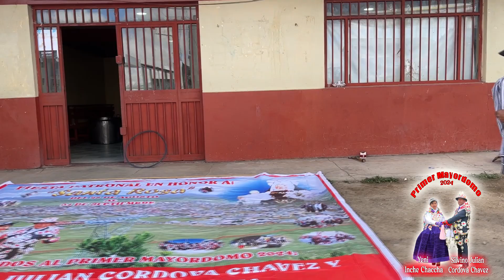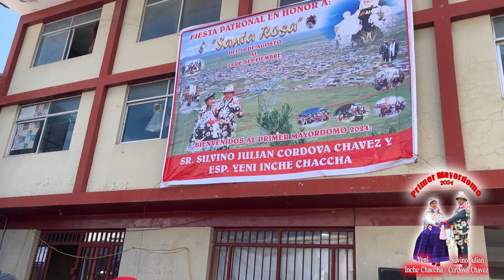PISHTAPAKUY- VIDEO 01 PRIMER MAYORDOMO:SR.SILVINO CORDOVA Y ESP.YENI INCHE CHACCHA